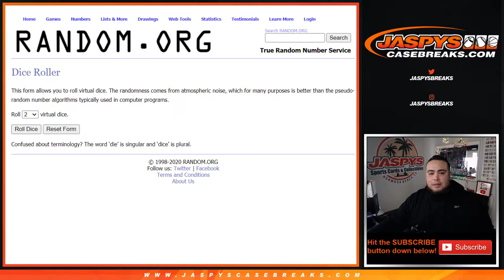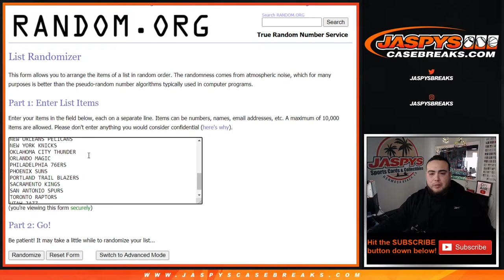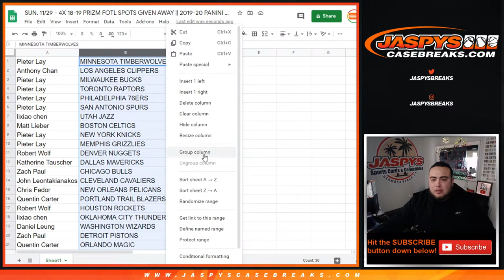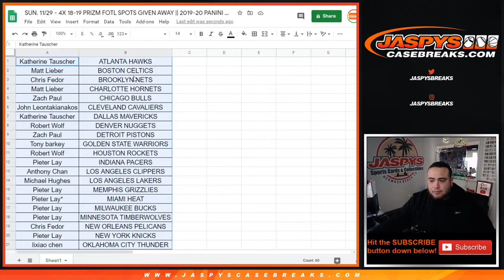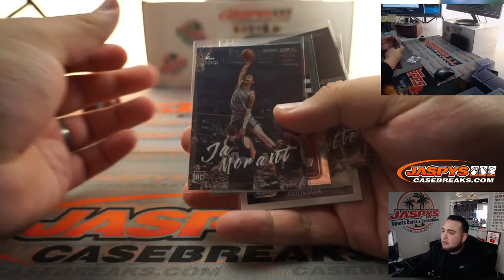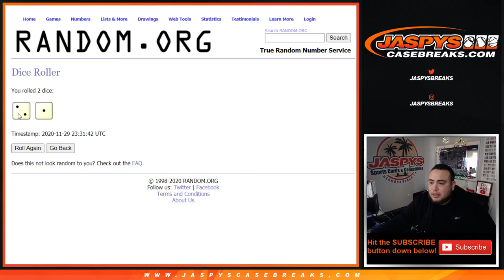SUN. 11/29 - 4X 18-19 PRIZM FOTL SPOTS GIVEN AWAY || 2019-20 PANINI CHRONICLES NBA FAT PACK RT #376